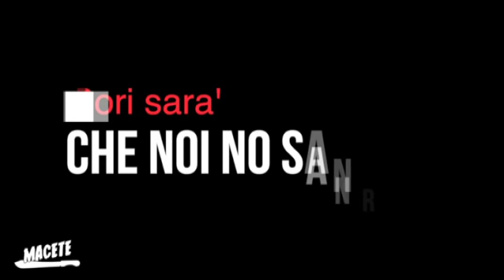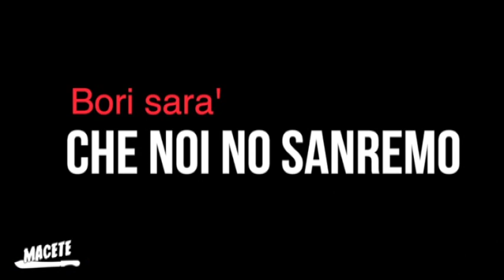31/10/2019 - MACETE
MACETE (giovedì 31 ottobre 2019) - Format web-televisivo di intrattenimento comico, musicale,
e di satira politica a cura di Maxino e Flavio Furian